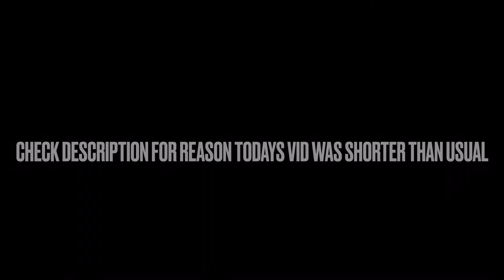Dumb Things That Are Illegal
I’m sorry, I have been super busy this weekend and did not have enough time to make my video but I hope you enjoy the few minutes I was able to create! Summers coming up in just a month! Better and more edited videos will be released as I will have more time to make videos!